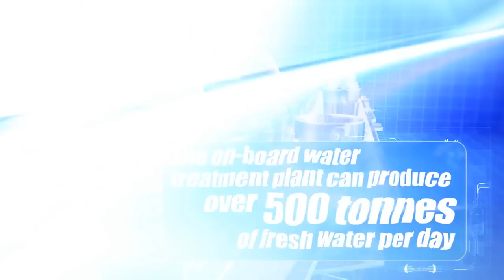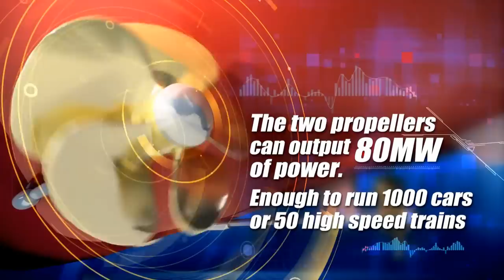BAE Systems - HMS Queen Elizabeth Aircraft Carrier Amazing Facts [1080p]